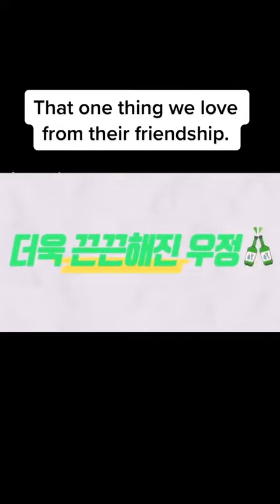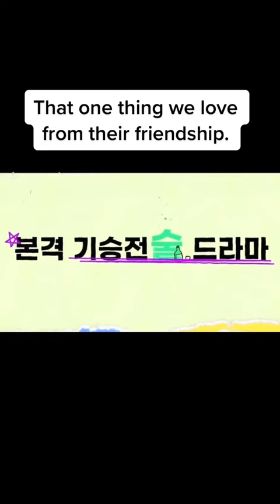Power Girls | Hae Eun - Na Yeon - Na Eon | Transitlove2